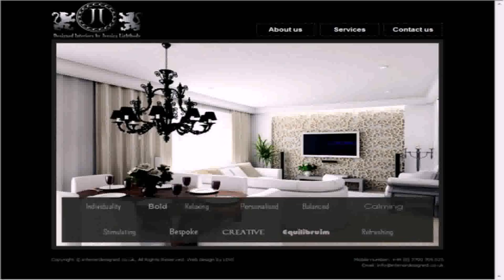Home Decor Websites In India (see description)